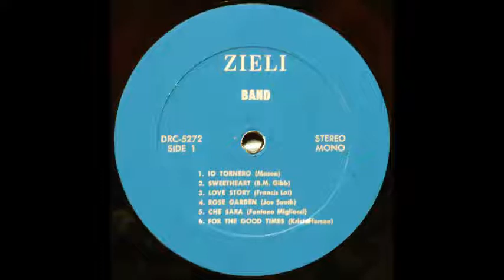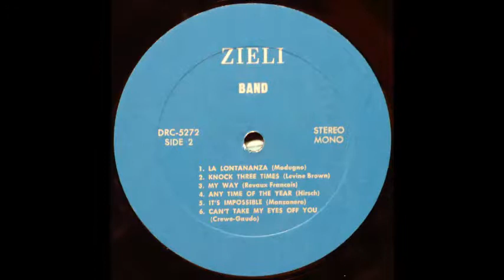Zieli Band - Knock Three Times [1970s Cruise Lounge]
The Zieli Band performs their version of "Knock Three Times", the Dawn (Tony Orlando) classic, on their self-titled 1971 album.